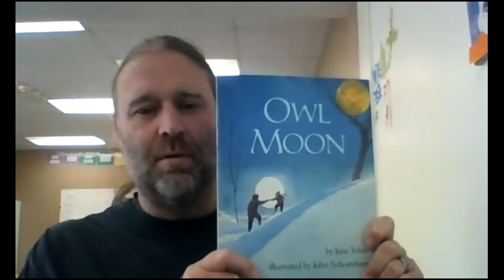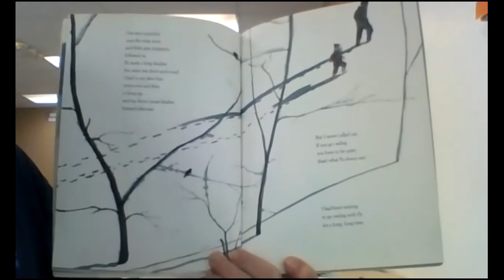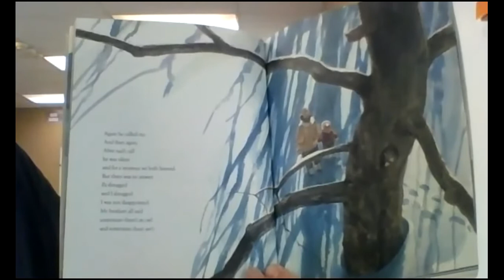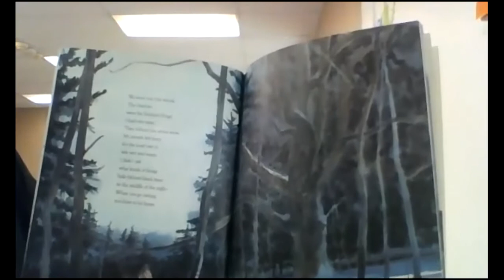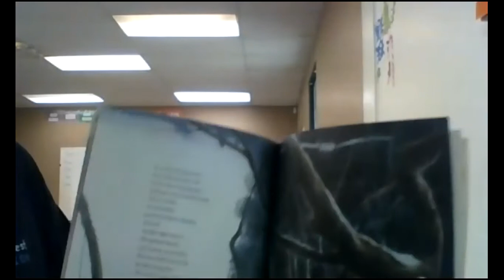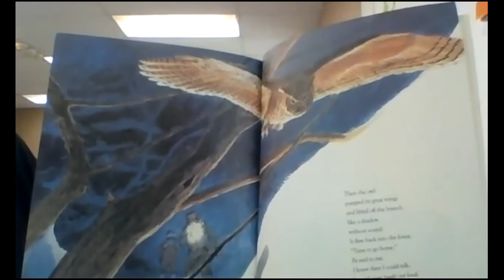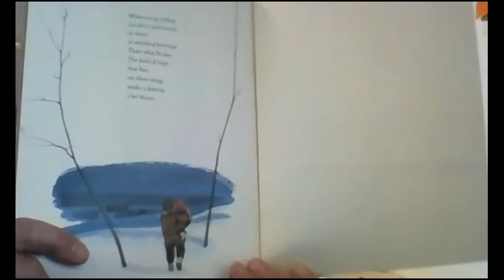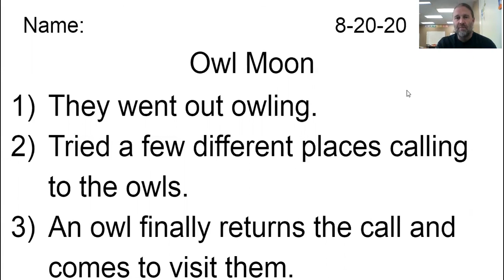Owl Moon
A reading of "Owl Moon" by Jane Yolen and illustrated by John Schoenherr.
Summary and notes provided at the end.